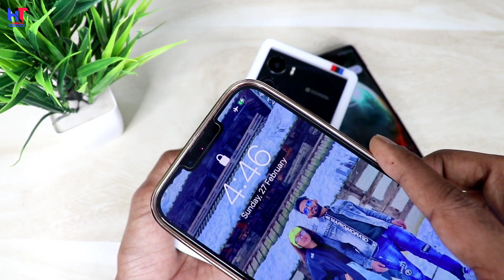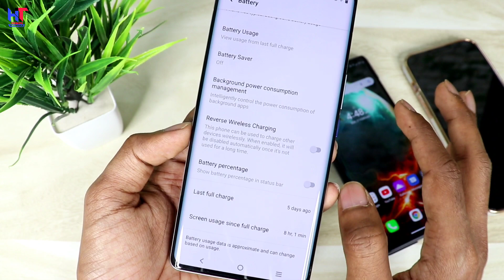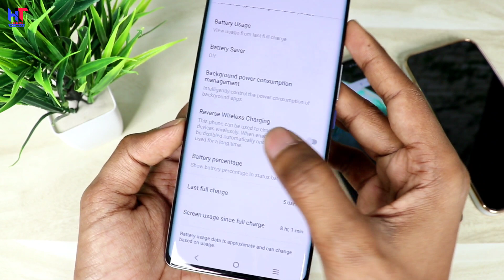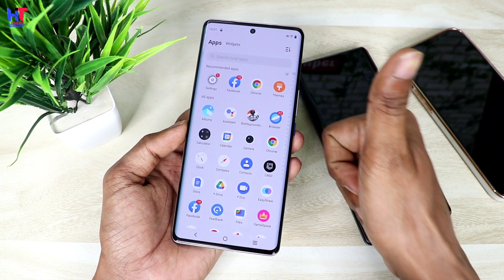Charge Any Phone Without Electricity ⚡| 100% Real Live Charging Test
Hello,
Dosto es video me maine jo settings batayi hai usase aap phone ke upar phone rakhoge to charge hone lagega ! ye bahut he unique settings hai to jarur video ko pura dekhna ! video pasand ayegi to like aur share jarur karna !